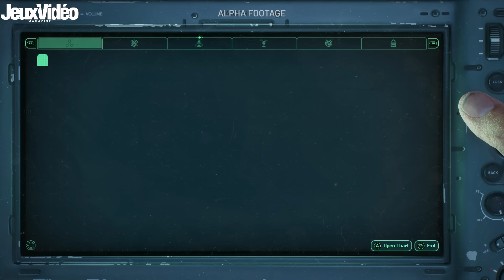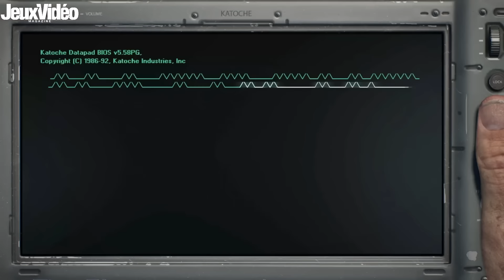HELL IS US : J'y ai joué ! C'est ULTRA prometteur et ORIGINAL 😳 Gameplay et Infos inédites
Il a fait sensation lors du dernier State of Play et il est déjà jouable ! Tamalou a eu la chance de pouvoir longuement s'essayer à Hell is Us. Gameplay, histoire, combat, exploration, il va tout vous dire car il a en plus eu la chance d'interviewer Jonathan Jacques-Belletête, le creative director du projet.
CHAPITRAGE
00:00 Intro
01:13 Histoire et contexte
03:13 Une exploration organique
08:05 Des combats dynamiques
11:40 Et la réalisation ?
12:48 Premier avis

La bise !